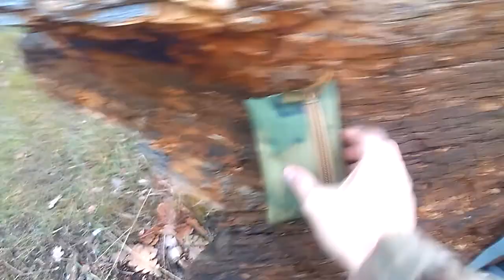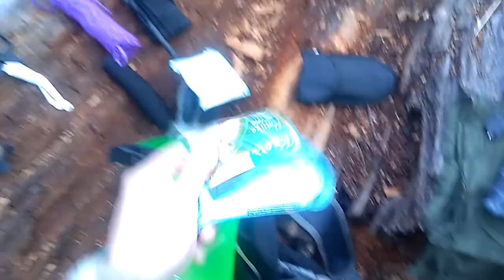Готовлю набор нз для выживания и одиночного похода. Принцип эшелонирования.